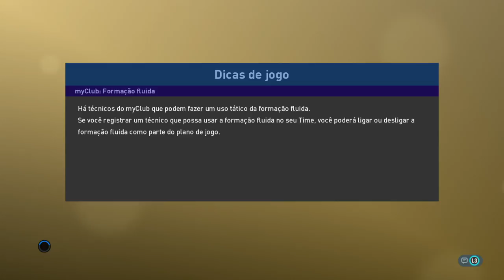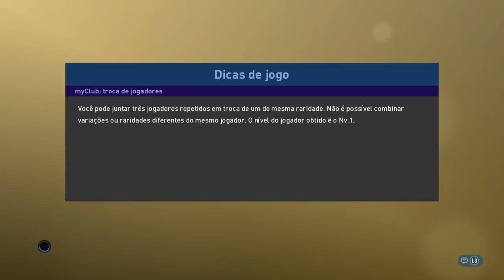PES 19 campeonato interno gângster semifinal contra Tom